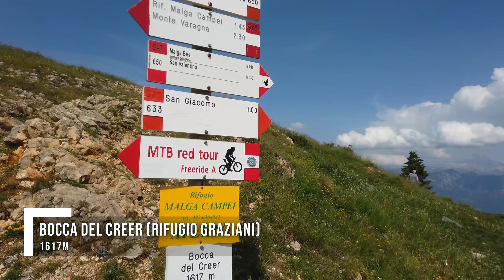Hoch über dem Gardasee - Altissimo di Nago | Armin's Wanderwoche #2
Von San Giacomo aus geht es hinauf zum Monte Baldo, genauer gesagt auf den Monte Altissimo di Nago. Neben der tollen Aussicht auf den Gardasee am Gipfel ist bereits auf dem Weg dorthin Staunen angesagt. Denn der Monte Baldo wird durch seine Artenvielfalt nicht umsonst auch als Garten Europa's bezeichnet.

► Headshaker Merch @ Sauba Bleim:
►► Unterstütze Naturschutzprojekte in den Alpen und kaufe nachhaltig produzierte Textilien mit dem coolen Headshaker Logo bei Sauba Bleim

Evening Traveler - Run, Don't Walk